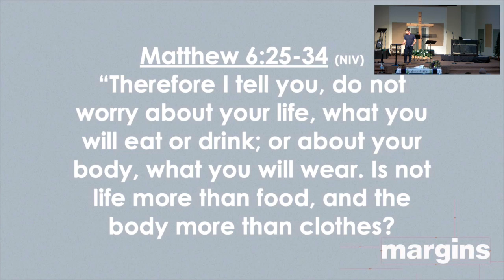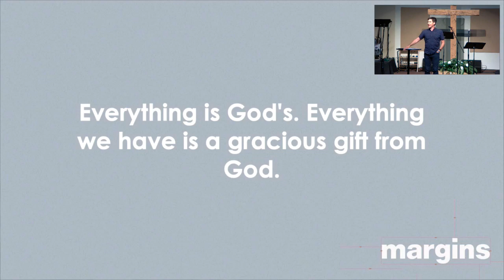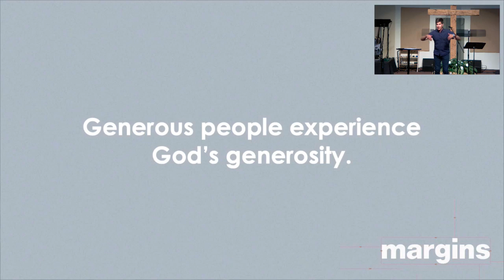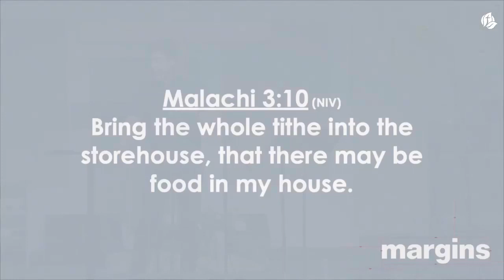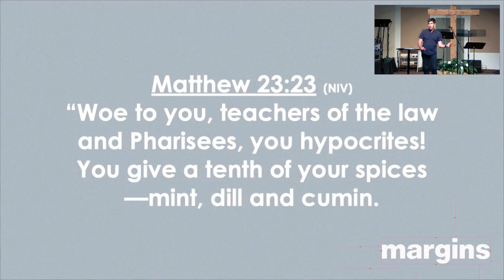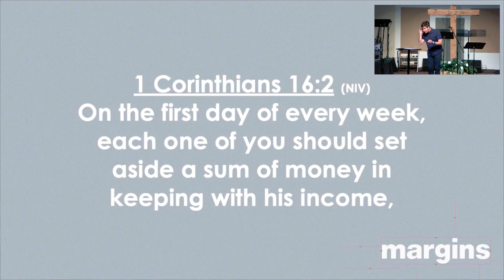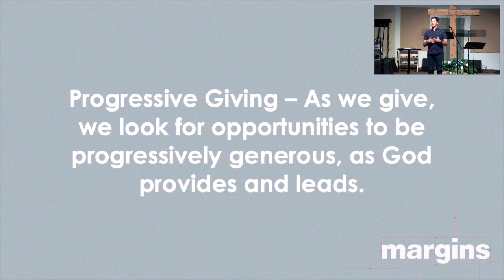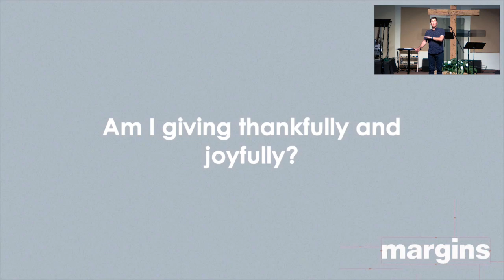Money Margin (Matthew 6:25-34)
God is working all around us all the time. What might happen if we noticed it and joined in?